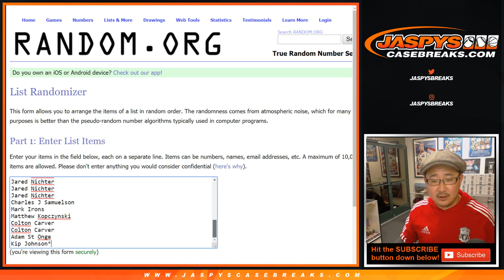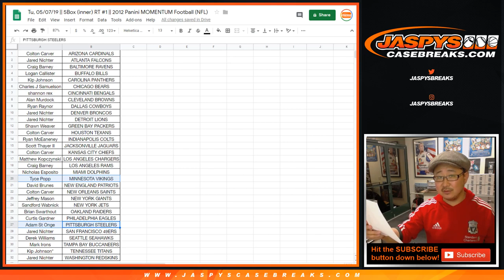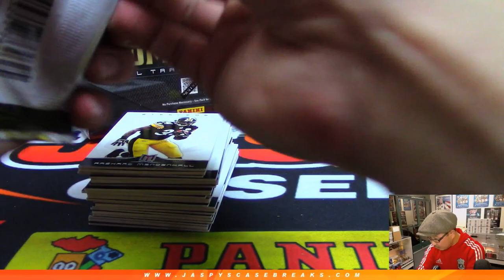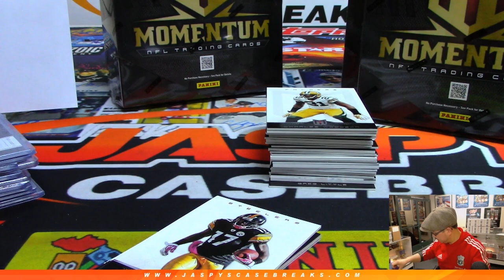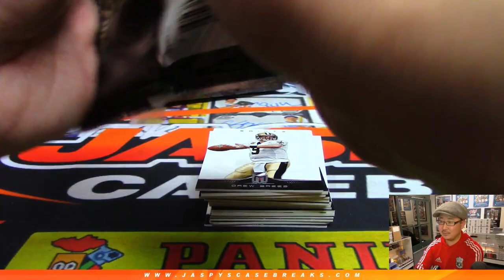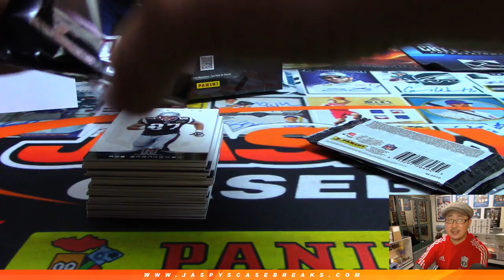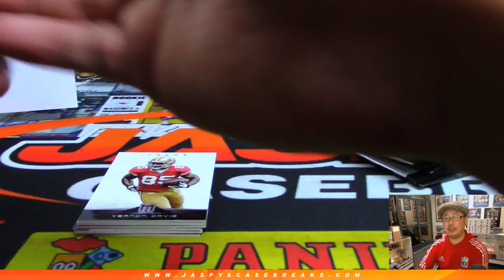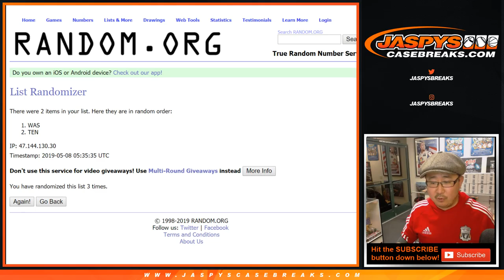Tu, 05/07/19 || 5Box (inner) RT #1 || 2012 Panini MOMENTUM Football (NFL)